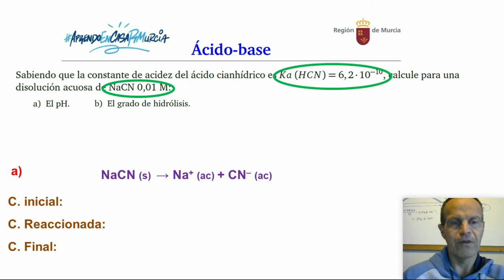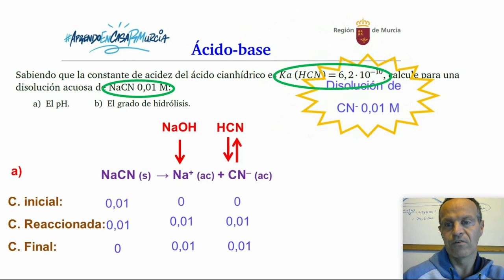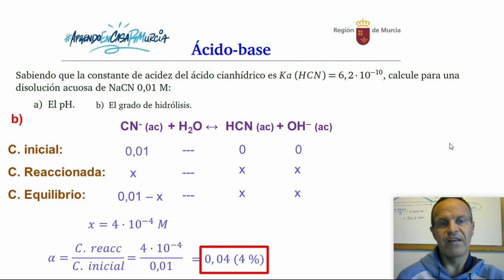ÁCIDO-BASE. PROBLEMA 5. BASE DÉBIL. CÁLCULO DE PH Y GRADO DE DISOCIACIÓN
Base débil. Cálculo de pH y grado de disociación.